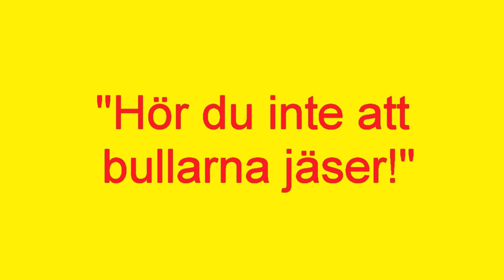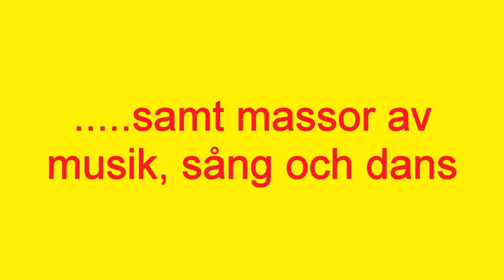Livat på Ekbacken 2013 trailer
Film: Lennart Wijk